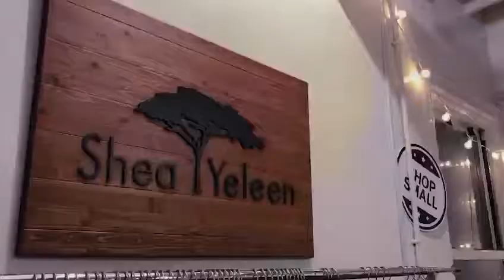BATAX on H Street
Find metrinidesign hstreet Shopping Pop Up Collaborative